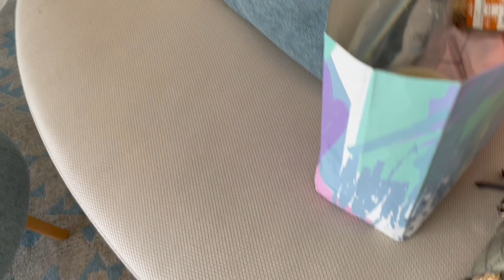Enjoying our last family bonding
With @champmom1068 @Jacen & Janica @arkijoven8351